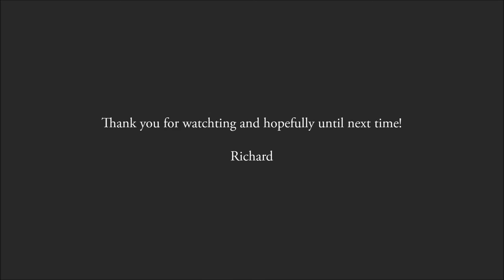Time lapse video by Richard Eijkenbroek of Jim Cavazier as John Reese in POI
Time lapse video of (digital) painting a portret of John Reese, Person of Interest, playes by jim Cavazier